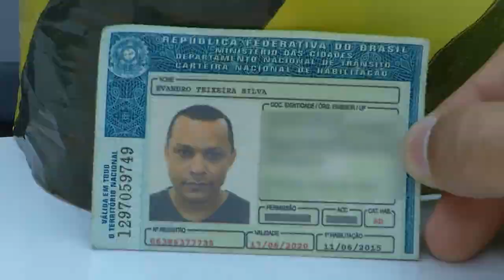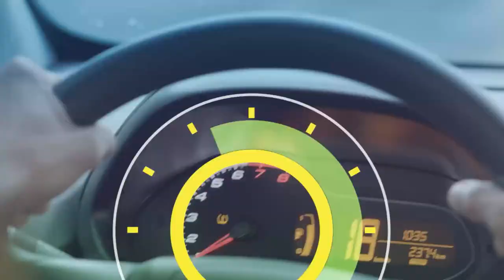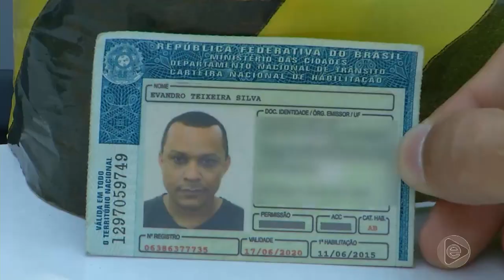6 Horas Notícias – 05 08 2019 01º Bloco